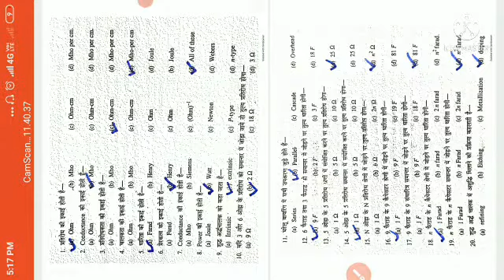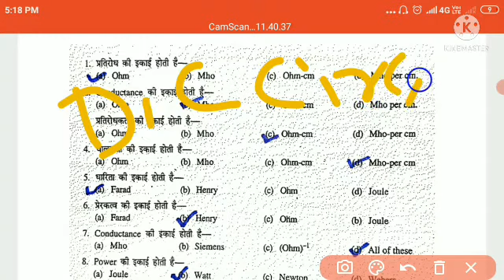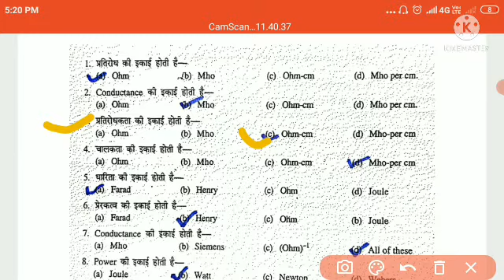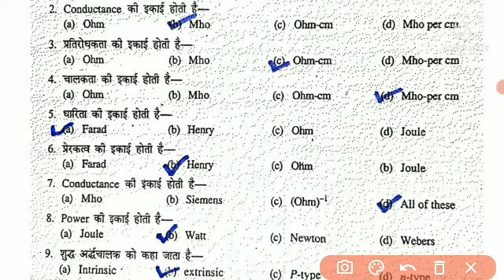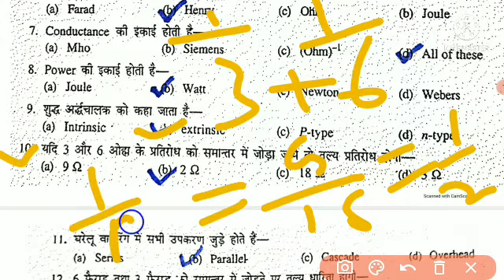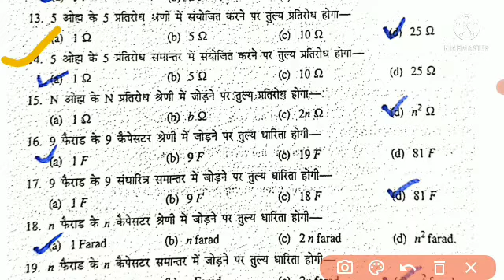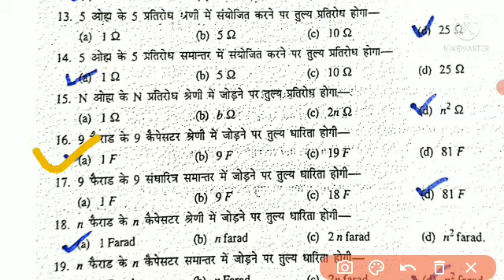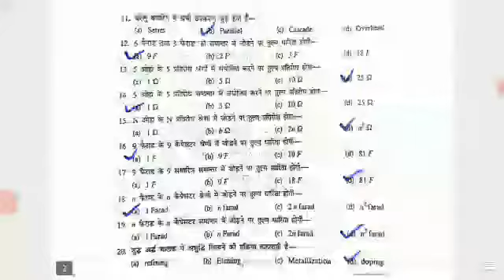BESIC OF ELECTRICAL बहुविकल्पी प्रश्न 2021 PART 01 ONLINE EXAAM 2021 POLYTECHNIC SECOND SEMESTER 👌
Polytechnic second semester chapter 1 OVERVIEW OF D C CIRCUIT objective question 2021